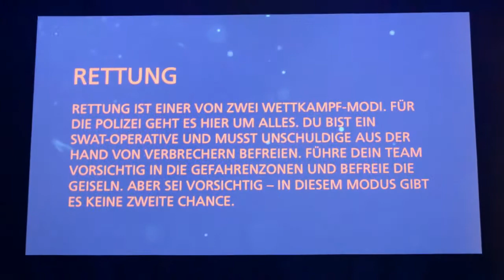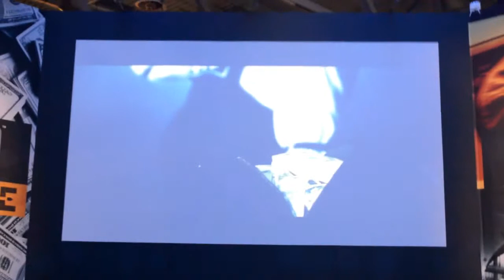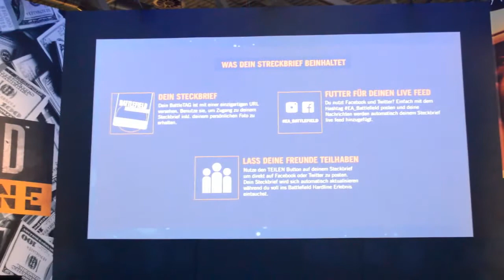GamesCom 2014 - Battlefield Hardline: Fazit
Raphaels Battlefield Hardline Fazit der Gamescom zur PC und PS4 Version.

Netzwerkmitglied von:
freedom.tm
Werde auch Teil davon:

RobertosonsLP 2014